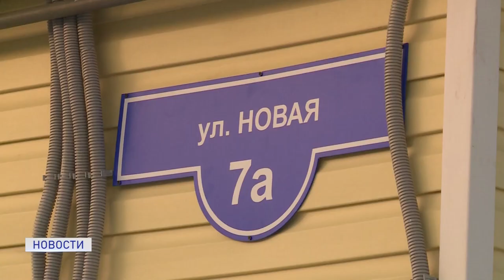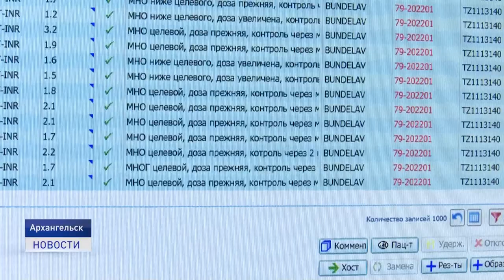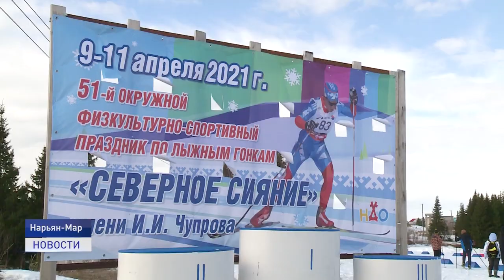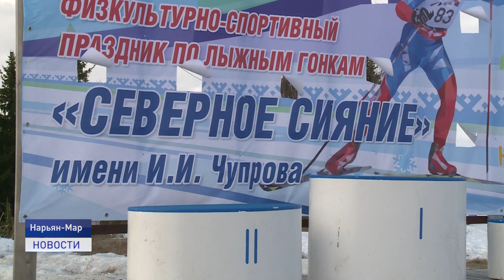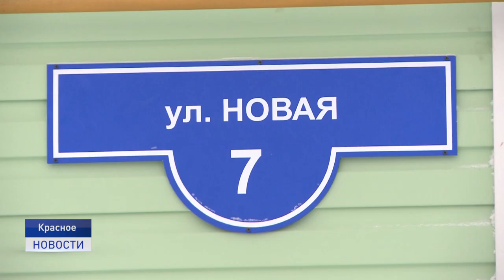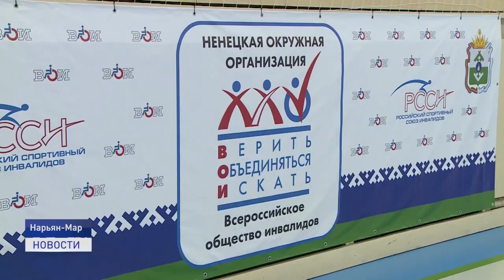Новости Ненецкого округа от 09.04.2021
В Нарьян-Маре стартовали спортивные соревнования "Северное сияние". В течение трех дней на лыжню будут выходить спортсмены всех возрастов: от самых юных до ветеранов.

После жалоб красновцев на новые дома, выяснять причины существующих проблем приехали в поселок Красное глава и депутаты Заполярного района.

Верить, объединяться, искать! Под таким девизом в регионе прошел 10-ый юбилейный городской физкультурно-спортивный фестиваль для людей с ограниченными возможностями.